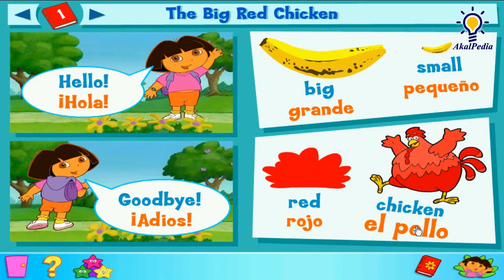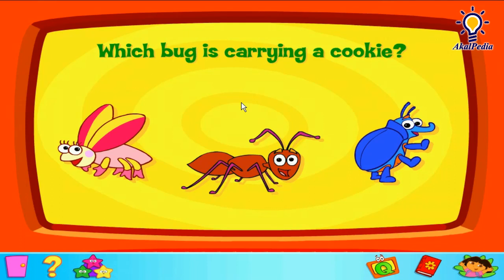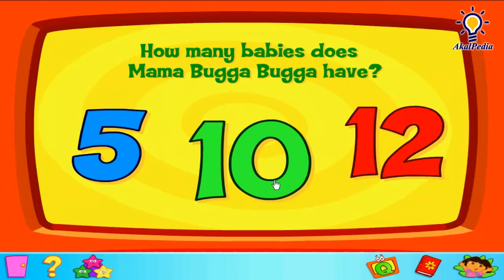GamePlay - Episode 8 - The Bugga Bugga Bugs - Dora the Explorer™: Click & Create (PC Game) Full GAME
EPS 8 Dora the Explorer™: Click & Create (PC Game) - The Bugga Bugga Bugs - Full GAME

Dora and Boots are at the beach hunting for seashells when they find a little baby fish trapped in a tide pool. Dora and Boots try to bring the baby fish home.

Publisher - NickJr.